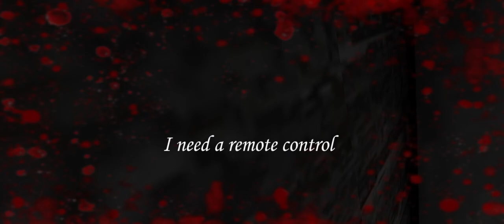Granny chapter one : car escape 😮